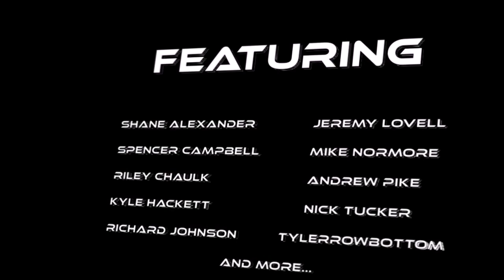WhiteOut Films The First Track Teaser Official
WhiteOut, The First Track is an epic ride throughout the Back Country of Western Newfoundland. Showcasing some of the Most Skilled Riders around the Island, While bringing a whole new Style of riding into some rugged Terrain.

Filmed By: Matt Flynn and NLDivisionX
Edited By: Lucus Tucker and Nick Tucker
Trailer Song: OVERWERK- Daybreak (GoPro HERO3 edit) [Electric House]